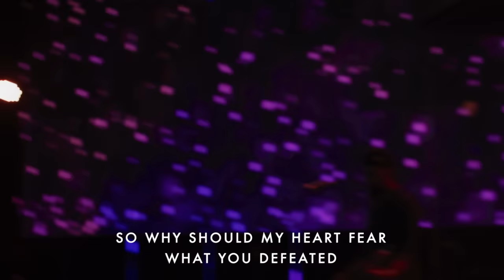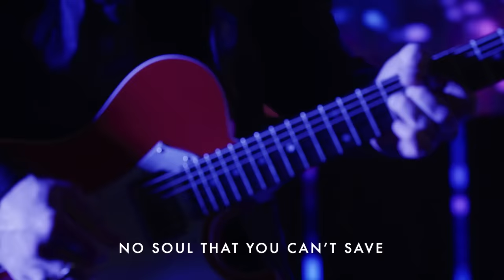God of Revival - Rheva Henry | Moment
"God of Revival" sung by Rheva Henry live at Bethel Church

Lyrics:

Verse 1
We’ve seen what You can do, oh God of wonders
Your power has no end
The things You’ve done before in greater measure
You will do again

Pre-Chorus
There’s no prison wall You can’t break through
No mountain You can’t move
All things are possible
There’s no broken body You can’t raise
No soul that You can’t save

Chorus
The darkest night
You can light it up
Oh God of revival
Let hope arise
Death is overcome
You’ve already won

Verse 2
You rose in victory and now You’re seated
Forever on the throne
So why should my heart fear what You defeated
I will trust in You alone

Bridge
Come awaken Your people, come awaken this city
Oh God of revival pour it out, pour it out
Every stronghold will crumble, I hear the chains hit the ground

Interlude
Oo – oh oo – oh, God of revival